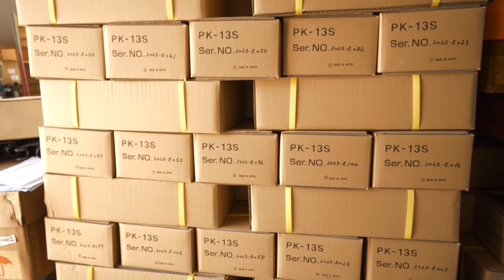Spécialiste du marteau pneumatique à Bezons (95): ETABLISSEMENT FAVRE